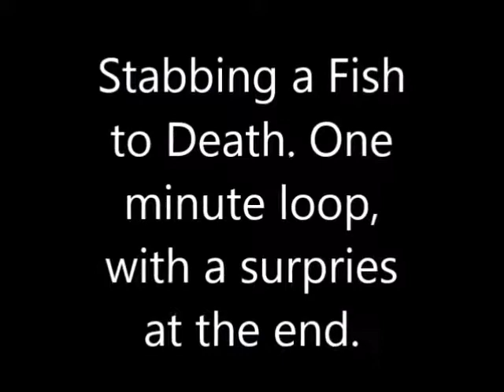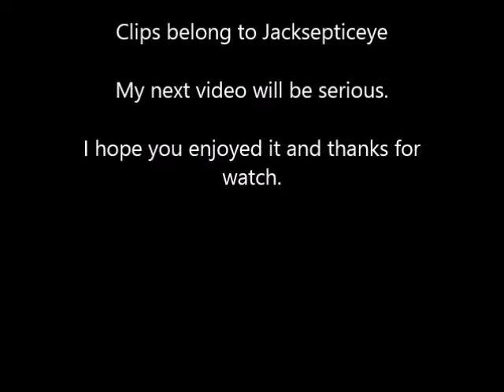Jacksepticeye Stabbing a Fish to Death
I was board and I was enjoying this, so I'd share it. I don't know why it repeated the title.